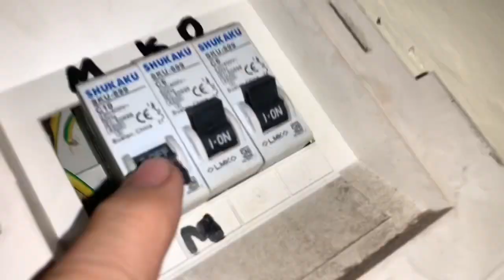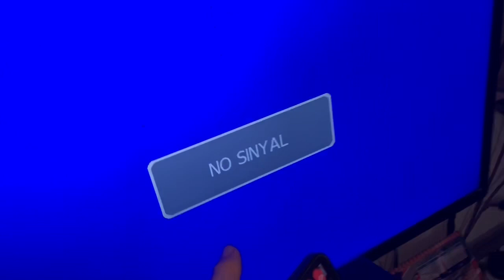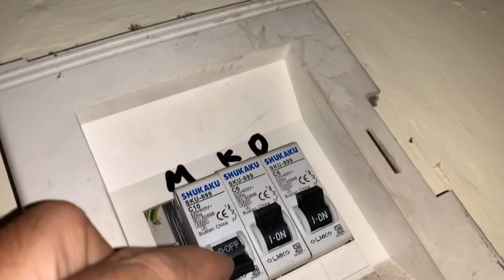Aki Mobil bisa Mengidupkan lampu se Rumah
Inverter Accu ke listrik sangat berguna saat PLN mati , bisa untuk menghidupkan lampu seisi rumah dan kipas angin serta TV